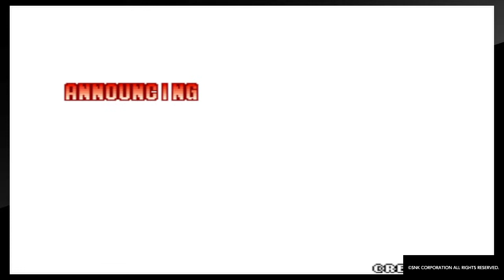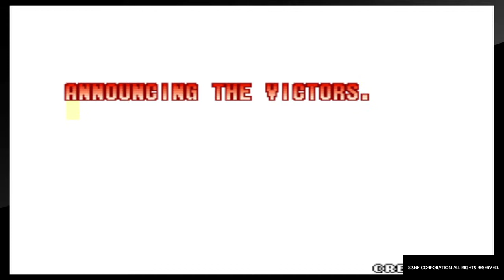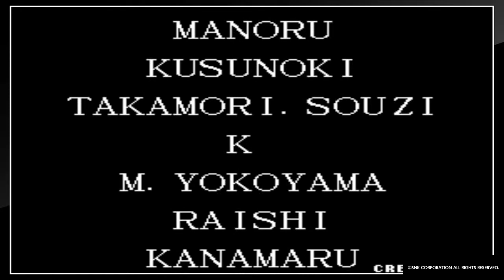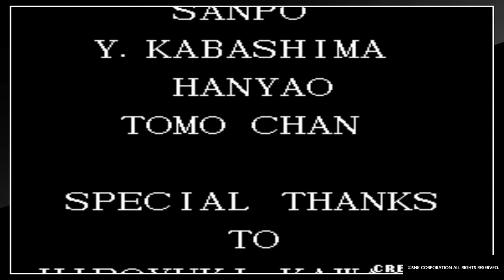THE KING OF FIGHTERS 97 (PS4) 3 Sacred Treasures Team Playthrough